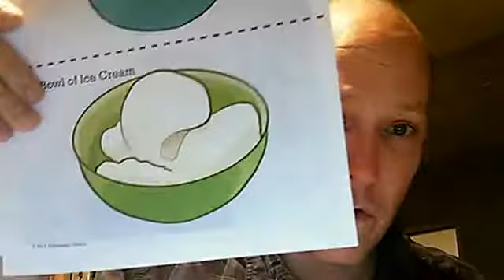K2P Training Video November 7th 2010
K2P Video Training